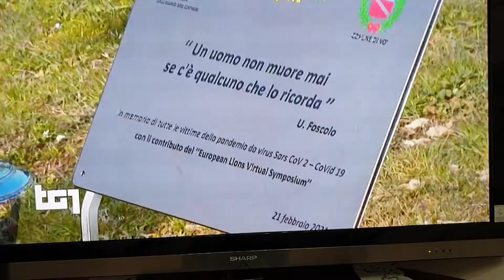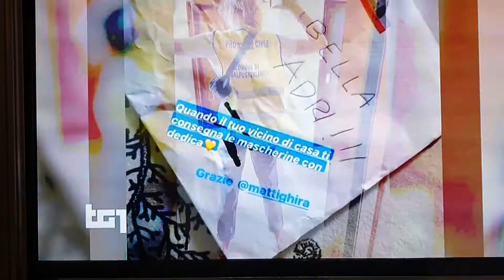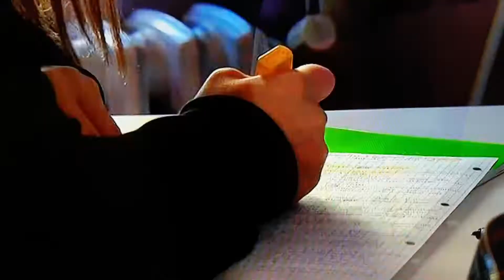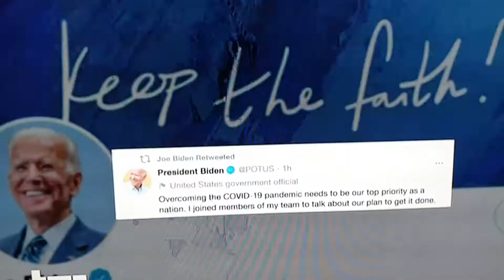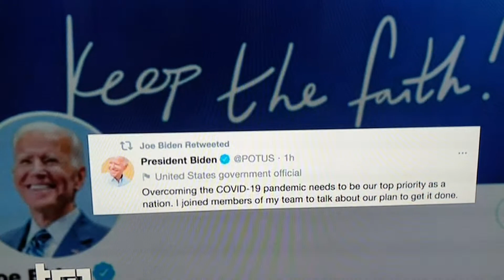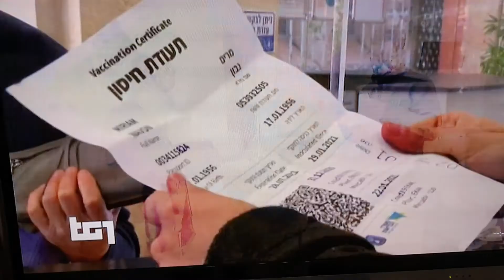ANCSABAUDIA0DV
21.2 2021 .